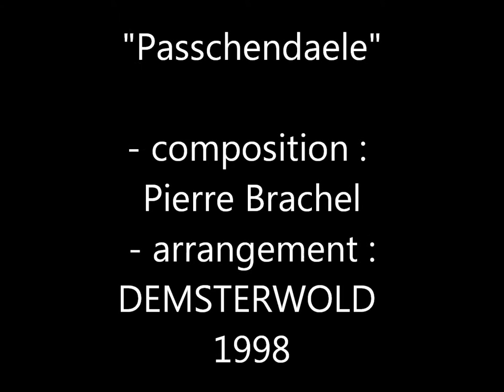Passchendaele - song by DEMSTERWOLD (1998)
The Battle of Passchendaele, fought July 1917, is sometimes called the Third Battle of Ypres. For the soldiers who fought at Passchendaele, it was known as the ‘Battle of Mud’. Few battles encapsulate World War One better than the Battle of Passchendaele.
For the sake of a few kilometres, the British had lost 310,000 men and the Germans 260,000.

"Passchendaele" is an original composition  by Pierre Brachel.
Arranged by DEMSTERWOLD (1998)
Drumprogramming : Dick Bakker
Keybords :                  Niels Schutte
Guitars and bass :    Peter Weitjes
Vocals :                      Marcel Jansen